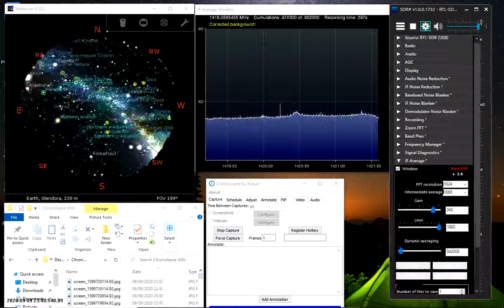Milky Way Hydrogen line Radio Telescope at the Maury Lewin Observatory time lapse 20200910UT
Milky Way Hydrogen line Radio Telescope at the Maury Lewin Observatory  time lapse 20200910UT. 13 Hour integration from Home Made Radio Telescope. Milky Way simulation depicted on the left. The Bump represents the Hydrogen present as the milky way drifts over the Radio Telescope